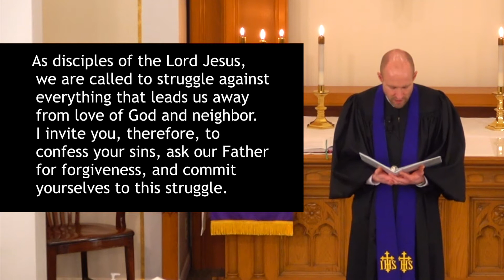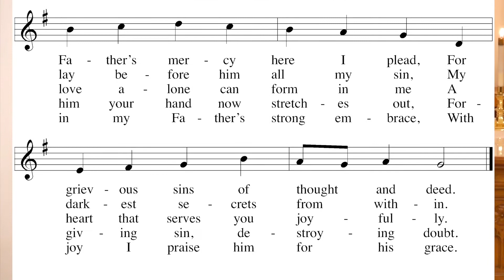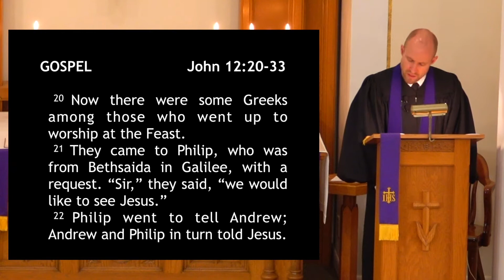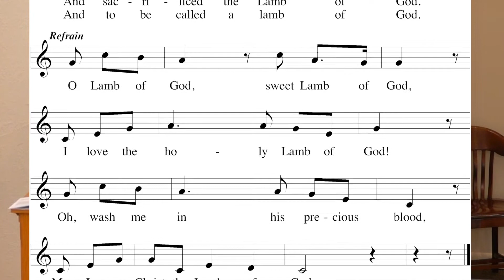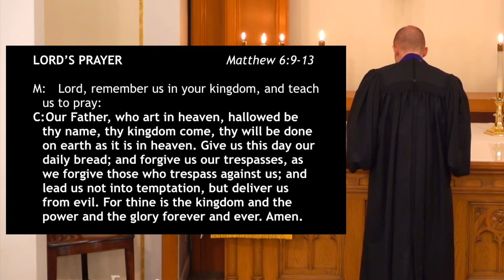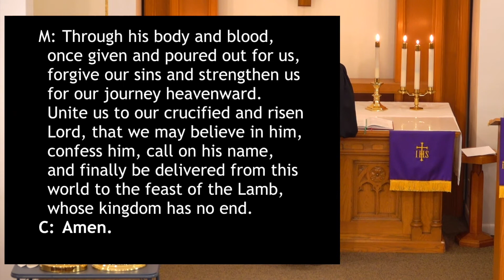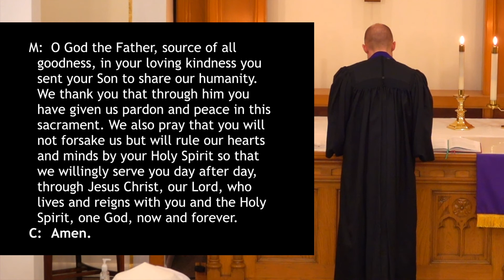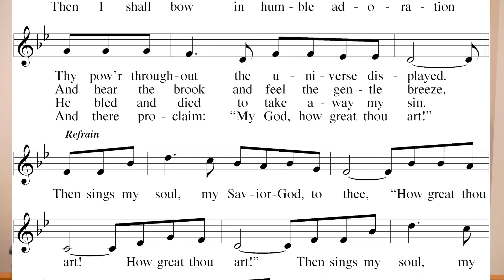Fifth Sunday in Lent